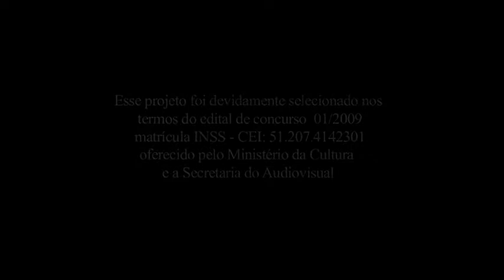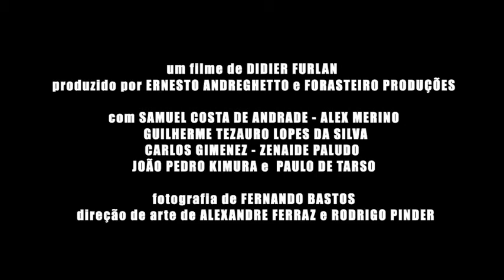Trailer "DONA MORTE"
Trailer do Curta Metragem "DONA MORTE", escrito e dirigido por Didier Furlan, produzido por Ernesto Andreghetto. Conta a história de um menino de 7 anos que dá ínicio à vida de trabalho em um canavial. Ali ele tem seus primeiros contatos com a morte.
Trailer editado por Ernesto Andreghetto.

Roteiro e Direção: Didier Furlan
Produção : Ernesto Andreghetto
Direção de Fotografia: Fernando Bastos
Produção de Audio: DJ Tony-di
Produção de Elenco: Fernanda Sanches
Direção de Arte: Alexandre Ferraz
Figurino e Storyboards: Rodrigo Pinder
Maquiagem: Marcella Teixeira e Carol Calil
Assistência de Produção: Larissa Oliveira, Nathalia Peixoto e Alexandre Abreu
Assitência de Direção: Fernanda Bonadia

Co-Produção Executiva
Thales Mozaner
Fábio Corniani

Com:
Samuel Costa de Andrade
Alex Merino
Guilherme Tezauro Lopes da Silva
Carlos Gimenez
Zenaide Paludo
João Pedro Kimura
e Paulo de Tarso